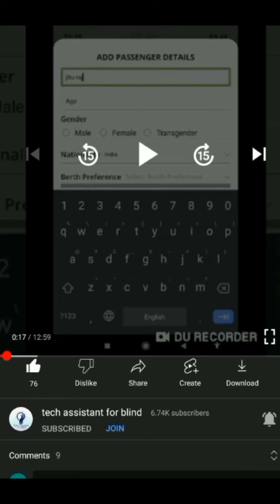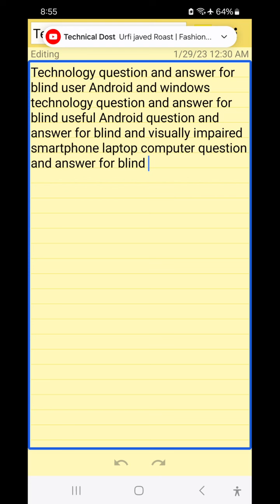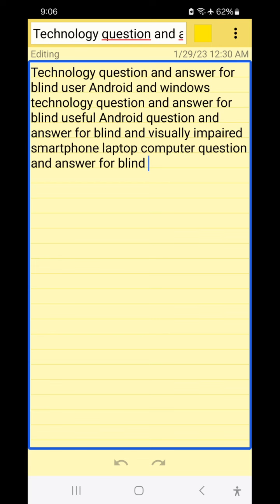Q and A185 for blind accessible video editor auto TTS WhatsApp speed TalkBack 15 iPhone 16 voice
Basic videos